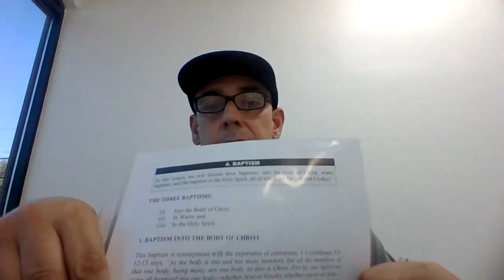Believer's Bible Class Lesson 4: Baptism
Believer's Bible Class Discipleship Course by Paul Jinadu. Narrated by Abia Ahava.